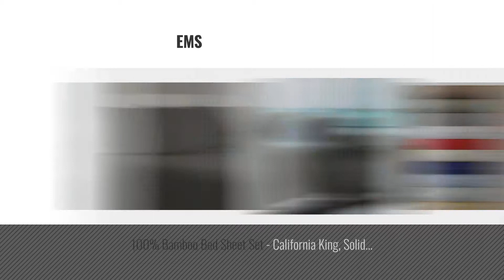Top 10 Bamboo Sheet & Pillowcase Sets [2018]: HotelSheetsDirect 100% Bamboo Bed Sheet Set (King,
- New! 2019 Black Friday / Cyber Monday Sheet & Pillowcase Sets Deals and Updates.

Black Friday / Cyber Monday HotelSheetsDirect 100% Bamboo Bed Sheet Set (King, Dark Gray) by Hotel Sheets Direct

Black Friday / Cyber Monday Resort Bamboo Sheets by Cariloha - 4 Piece bed Sheet Set - Luxurious Sateen Weave - 100% by Cariloha

Black Friday / Cyber Monday Valentines Softest Sheets By Linenwalas I Queen Bamboo Sheets I Bamboo Sheet Set I by LINENWALAS

Black Friday / Cyber Monday Classic Bamboo Sheets by Cariloha - 4 Piece Bed Sheet Set - Softest Bed Sheets and Pillow by Cariloha

Black Friday / Cyber Monday Zen Bamboo 1800 Series Luxury Bed Sheets - Eco-friendly, Hypoallergenic and Wrinkle by Zen Bamboo

Black Friday / Cyber Monday Mandarin Home Luxury 100 Percent Rayon Derived From Bamboo Bed Sheets - Eco-friendly, by Mandarin Home

Black Friday / Cyber Monday 6 PC LuxClub Sheet Set Bamboo Sheets Deep Pockets 18" Eco Friendly Wrinkle Free Sheets by LuxClub